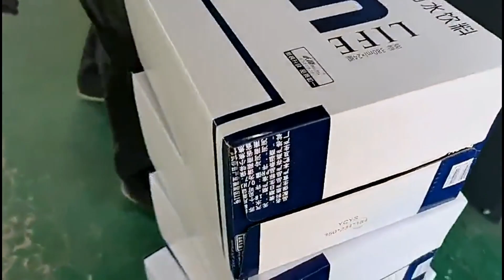Mineral water bottles tray wrap packaging line